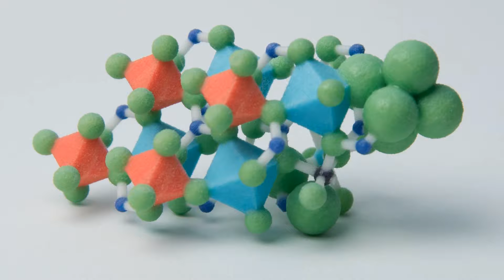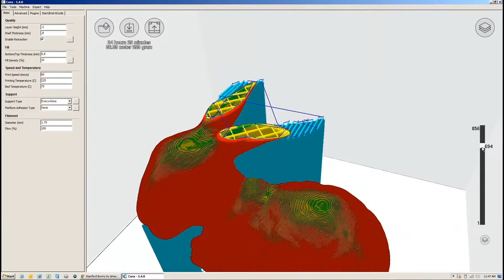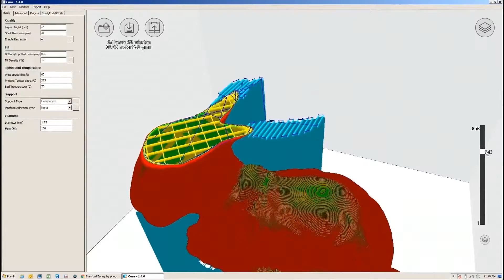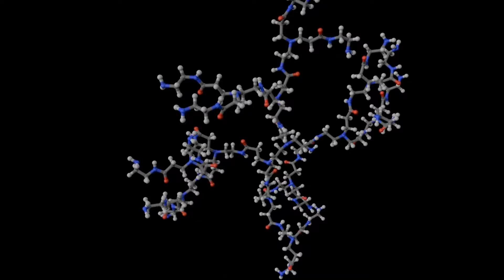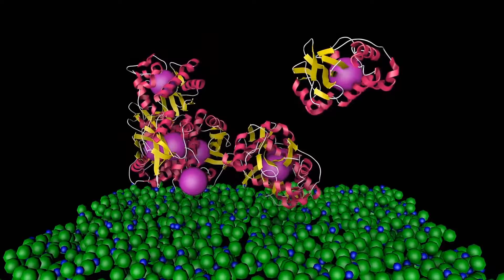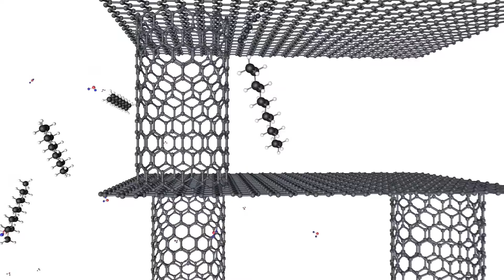IQ Center Fall Intro